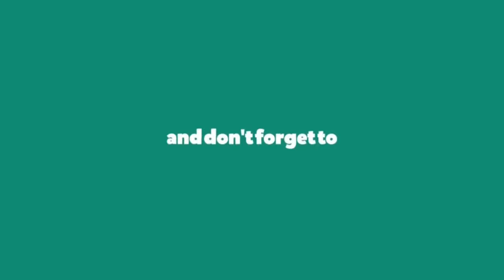Dhaba Style Chicken Gravy| தாபா ஸ்டைல் ​​சிக்கன் கிரேவி| chicken recipe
Ingredients
chicken-300 grams
curd-4 tbs
corn flour-1 tbs
pepper-2 tbs
oil-2 tbs
whole spices
cumin seed-1/4 tbs
fennel seed-1/4 tbs
onion-1 nos
tomato-2 nos
red chilli-2 tbs
coriander powder-1 tbs
garam masala-1tbs
kasuri methi